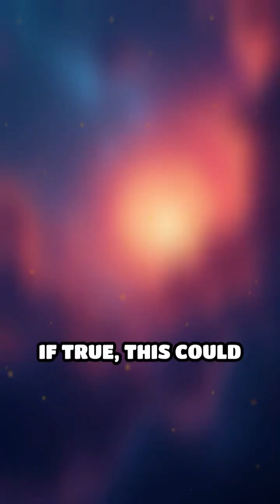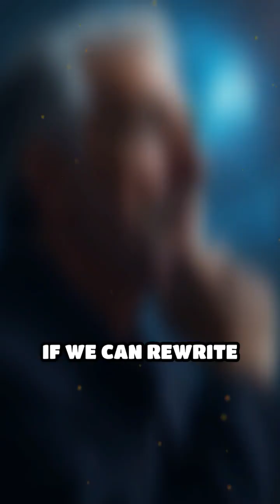Quantum Computers Just Unlocked the God Particle – Are We Playing with Reality?